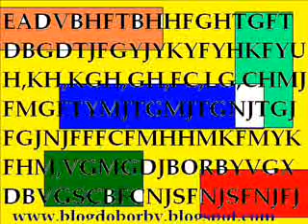côco com abacaxí [dbn-project ft. jullyan popovip]